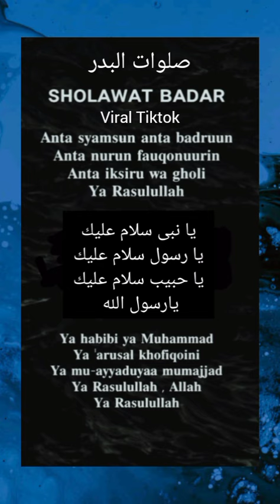Anta Syamsun (Sholawat Badar) Viral Tiktok ( Muhajar, Muhajir Lamkaruna & Saeful Rizal)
Lagu sholawat badar (anta Syamsun) viral Tiktok